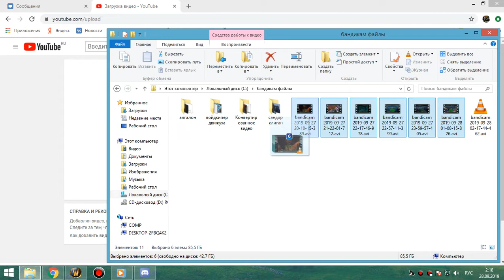136 Делаем девочке 3ю кату